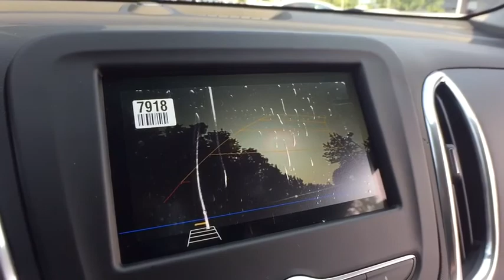2019 Chevrolet Equinox Clarkston, Waterford, Lake Orion, Grand Blanc, Highland, MI 190246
Black Metallic N 2019 Chevrolet Equinox available in Clarkston, Michigan at Bowman Chevrolet. Servicing the Waterford, Lake Orion, Grand Blanc, Highland, MI area.

Bowman Chevrolet
6750 Dixie Hwy

* 2019 Chevrolet Equinox 1LT...Features include: AWD, Bluetooth, Rear Vision Camera, OnStar Navigation, 7.0'' Touch-Screen with MyLink, SiriusXM Satellite Radio, Built in WiFi, Remote Start, Heated Front Seats, Power Heated Mirrors and Keyless Entry.